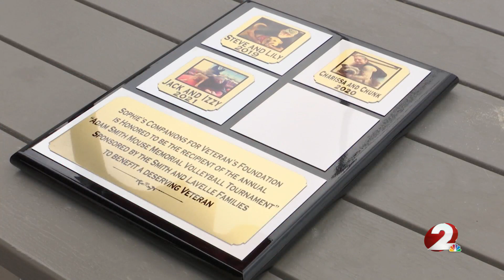Volleyball tourney held in memory of local veteran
An annual volleyball tournament honors the life of a Springfield Army veteran while also raising money to help other veterans.